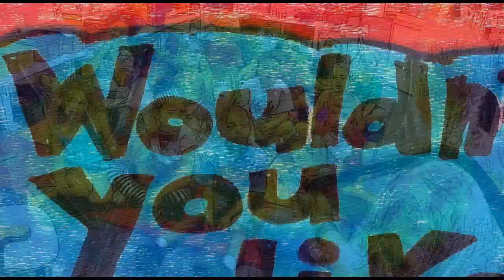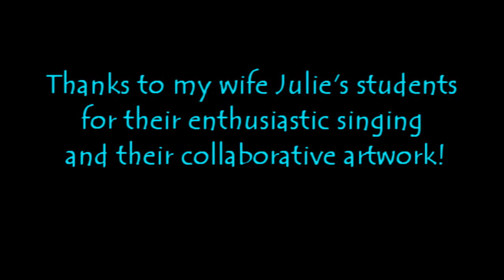Sing a Song by David Beede octave dulcimer & cello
Huge thanks to my wife Julie's students for their enthusiastic singing and collaborative artwork, and to Mark Billman for his lovely cello!
Sing a Song…
copyright David Beede 2009

Chorus: [call & response]
Wouldn’t you like to sing a song
Wouldn’t you like to sing along
Clap your hands –
stomp your feet
and join in on the beat
Verse: 1
When I was young we’d sing our songs
We’d sing all night, friends would sing along
now it seems we’ve lost our tongues
It’s almost like we never sung.
Songs were things we used to live
To our children we would give
Now it nearly makes me cry
For songs are merely things we buy.
Chorus:
Verse: 2
We’d sing songs while in the car
Singing helped us travel far
Funny songs to make us smile
And silly songs to pass the miles…
We’d sing when things were going bad
We’d sing when we were feeling glad
Dad’s old dog songs would make us weep
then Mom would sing us all to sleep
Chorus:
[Clap your hands – ]
[stomp your feet ]
Verse: 3
We’d sing song to right a wrong
We’d sing a song to keep us strong
Arm in arm straight thru the night
We’d sing song to end a fight
Songs have been here from the start
We know they live deep in our hearts
And if we share one with a friend
They’ll be here ‘til the very end.
 Chorus:
Last verse:
Songs are things we still can sing
They still can mean anything
Today’s a good day to begin
If we want to start to sing again.
We can sing just like the birds
Don’t even have to know the words
Lean back our head and open wide
There’s a “La La” deep inside…
La la la la …. To verse melody
Last Chorus
Melrose, Florida